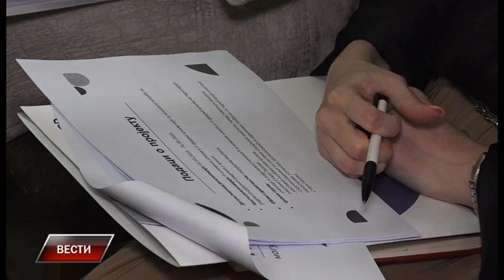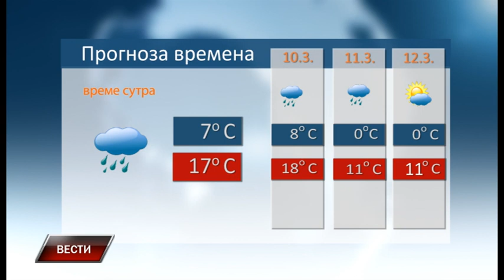Vesti 9 3 2023